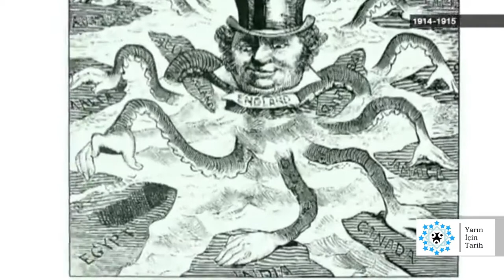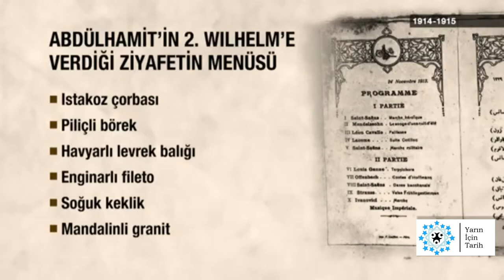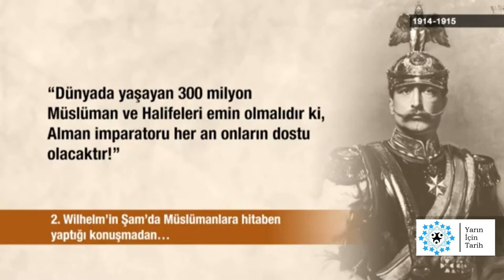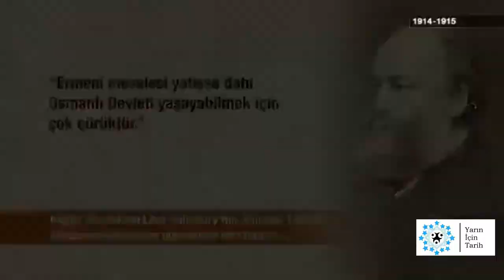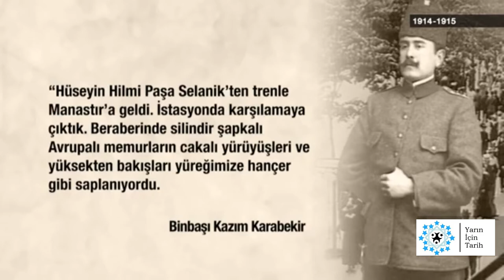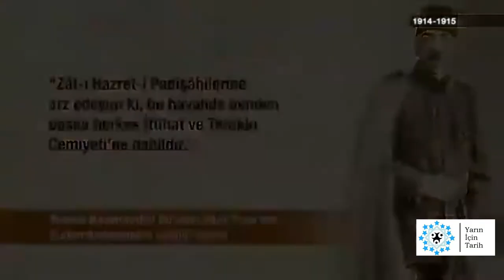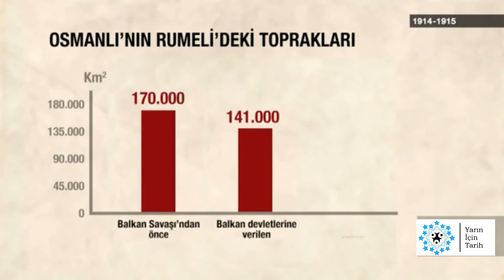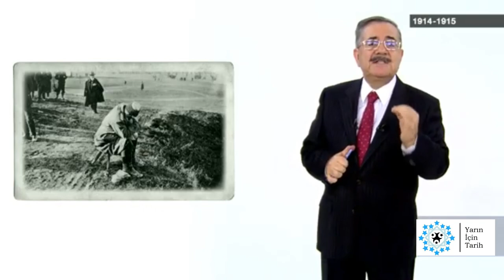1914 1915 4. Bölüm